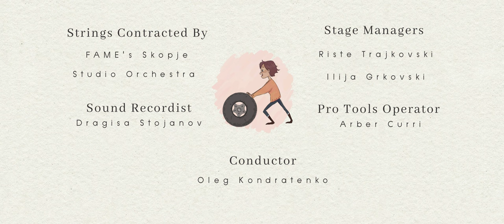Mothership trailer | OFFA 2023